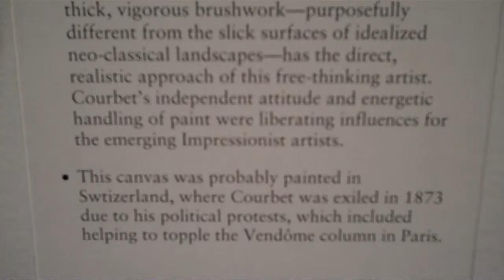Maybe we can all just go back to living off the land...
since the politicians would rather bicker than lead...